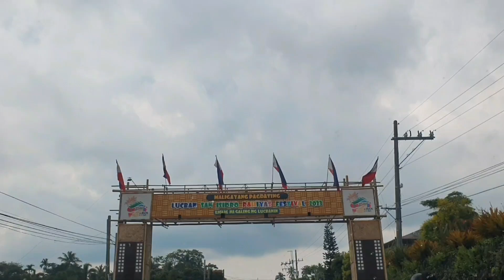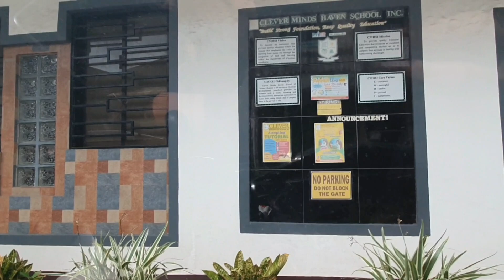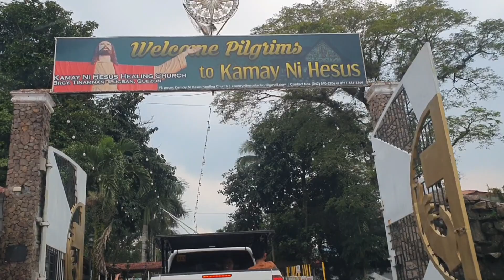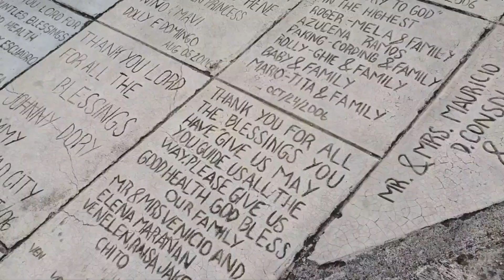Biyaheng Lucban Quezon | Unang Akyat sa 305 Steps Kamay ni Hesus, Grotto | Lunch sa Floating Resto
VIDEO FILMED : JUNE 30, 2023 (VLOG 405)

📍BIYAHENG LUCBAN, QUEZON
📍KAMAYAN SA PALAISDAAN (Floating Restaurant)
📍KAMAY NI HESUS GROTTO

♡♡♡SURPRISE VISIT KAY MAMA LYN & TITO BOY♡♡♡

STAY HEALTHY AND BE NATURAL KA-GOODVIVES ❤